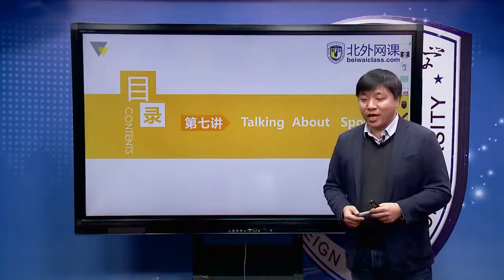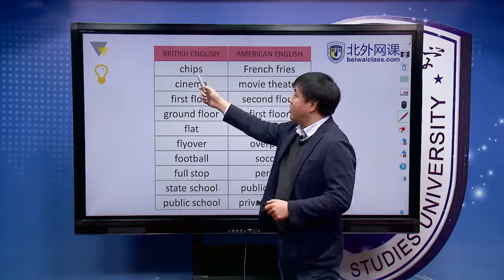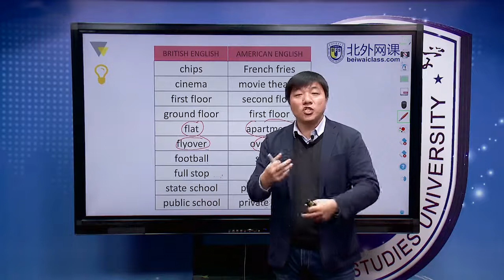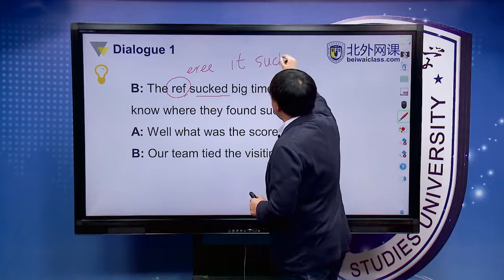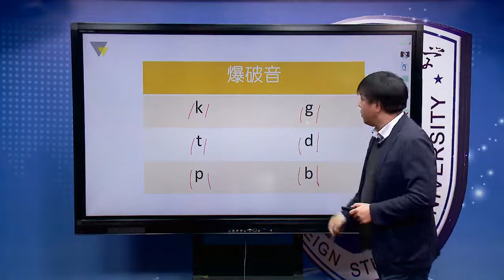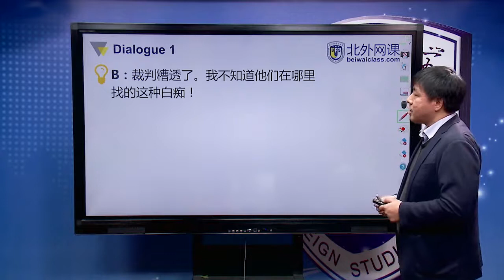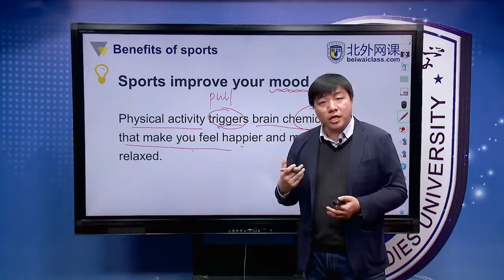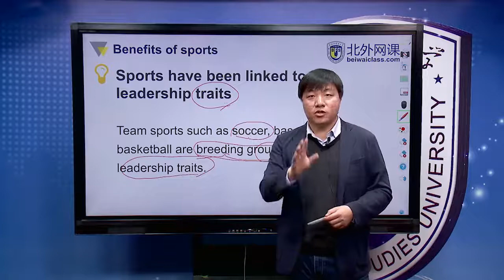7 【北外网课】十天从哑巴英语到开口流利说